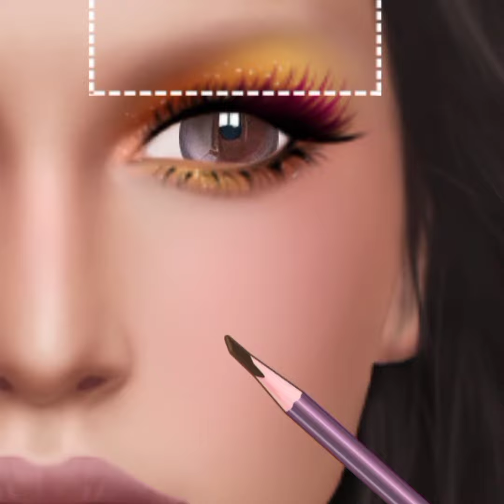ASMR Pimple Popping SPA! - How to Get Rid of Acne Fast and Easily ,meakup beautiful 😍 girl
ASMR Pimple Popping SPA! - How to Get Rid of Acne Fast and Easily

asmr animation acne
asmr animation acne removal
asmr animation back acne
asmr ear acne animation
asmr care animation acne